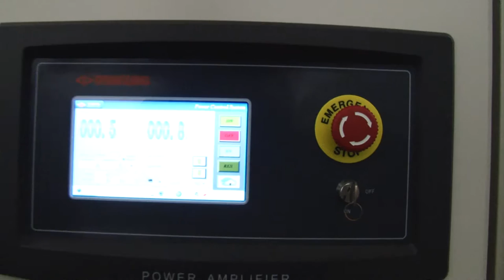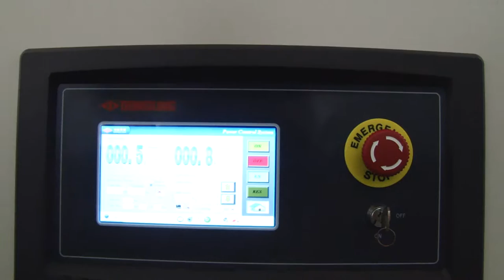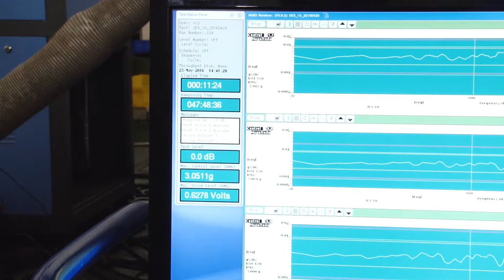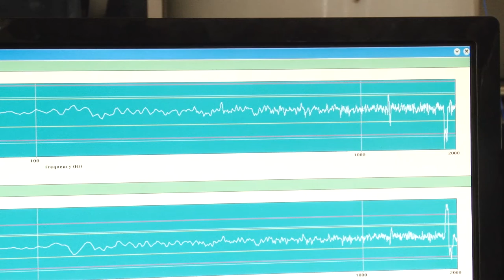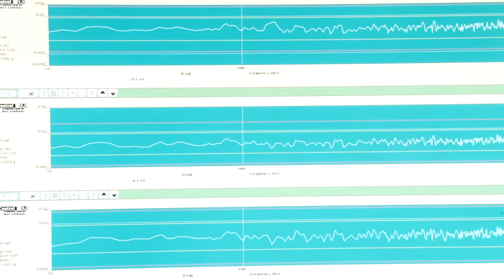3 Axis Shaker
DONGLING 3 Axis Shaker